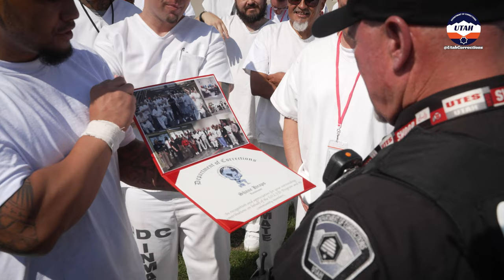Lt. Heaps Retirement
The impact of a great CorrectionalOfficer is immeasurable! 🤝

But, this retirement send-off planned by inmates in Bear 2 helps tell the story. 🎉🎊

Best of luck, Lt. Heaps! 👏